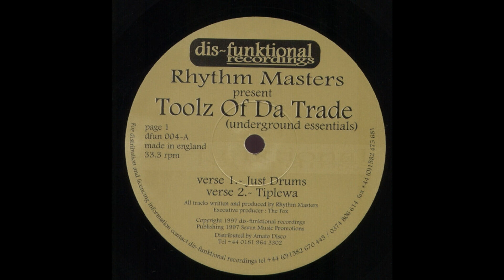Rhythm Masters - Tiplewa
Sello: Dis-Funktional Recordings – dfun 004
Formato: Vinilo, 12", 33 ⅓ RPM
País: UK
Publicado: 1997
Género: Electronic
Estilo: House